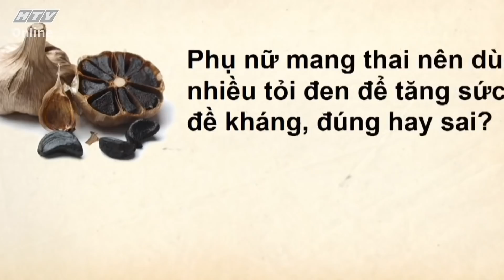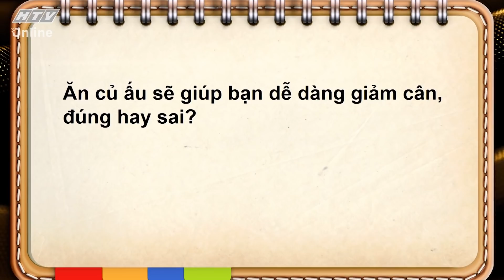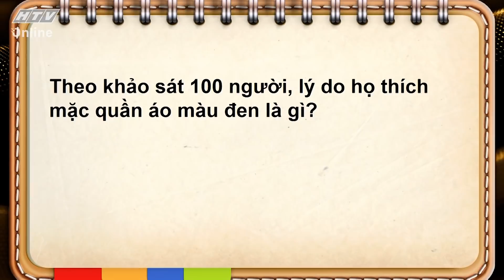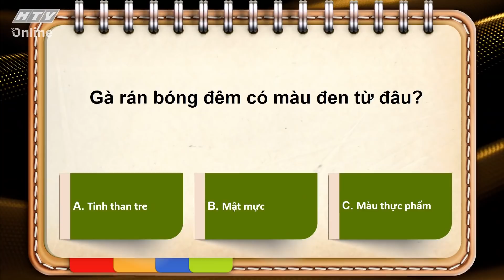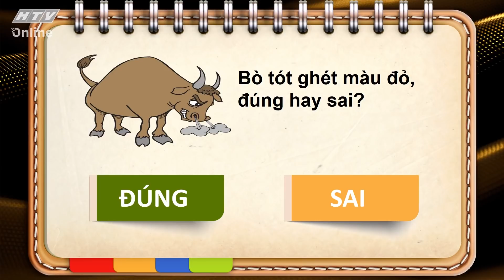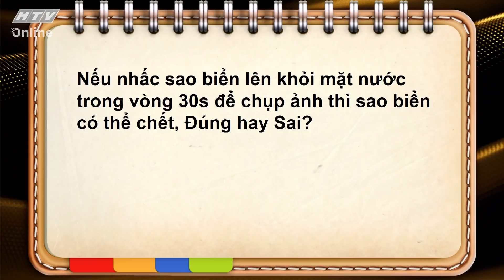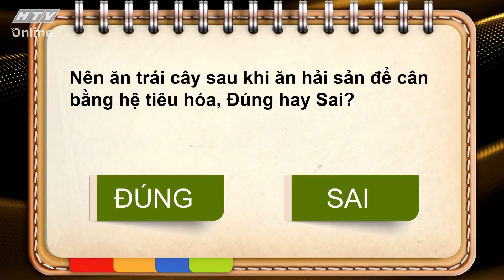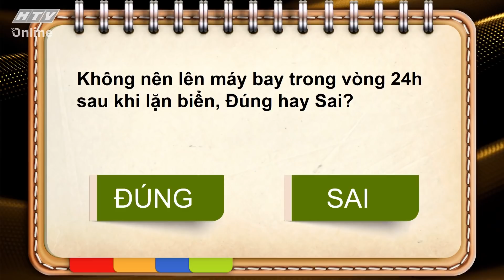BÍ KÍP VÀNG | BKV MÙA 3 - TẬP 19 FULL | 28/7/2021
“Bí kíp vàng”, phát sóng lúc 19g00 tối thứ 4 hàng tuần trên kênh HTV7.

Bí Kíp Vàng - gameshow hỏi đáp mang tính thường thức, mẹo vặt về những điều rất gần gũi trong cuộc sống mỗi người. Điều đặc biệt, chương trình Bí Kíp Vàng sẽ giúp cho khán giả điều chỉnh những mẹo sai thành mẹo đúng trong cuộc sống. Sau Việt Hương, S.T Sơn Thạch tiếp nối trở thành MC "Bí kíp vàng" mùa 3, với sự tham gia của nhiều nghệ sĩ nổi tiếng.
Góp mặt cùng MC, sự xuất hiện của 3 đội trưởng Lê Dương Bảo Lâm và Puka hoàn toàn mới so với mùa cũ. Những pha “chặt chém”, “hăm dọa” khách mời từ hai đội trưởng nổi tiếng lầy lội hay những “cú bẻ lái” cực gắt từ chàng MC sẽ là bộ ba ăn ý để đưa "Bí Kíp Vàng" tới gần hơn với khán giả.

Cú pháp tìm nhanh chính xác: "HTV BKV" hoặc "HTV BKV Tap XYZ".
HTV BÍ KÍP VÀNG | HTV BKV MÙA 3 #19 FULL | 28/7/2021